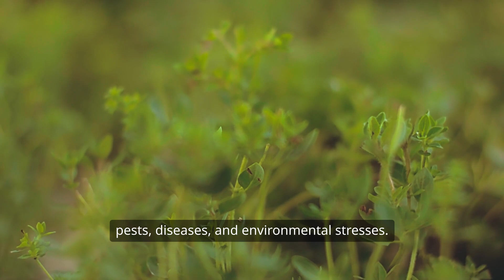Plant Protection Strategies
Plant Protection Strategies: Safeguarding Crops for a Sustainable Future 🌱🛡️"

Video Description:
"In this video, we explore the latest plant protection strategies that are helping to safeguard our crops and ensure food security. Discover various approaches, from traditional methods to cutting-edge biotechnology, that protect plants against pests, diseases, and environmental stresses. Learn how integrated pest management (IPM), genetic resistance, biological control, and innovative practices are helping farmers around the world grow healthier, more resilient plants. Join us on this journey through sustainable agricultural practices that are crucial for feeding our growing population and preserving our ecosystems."